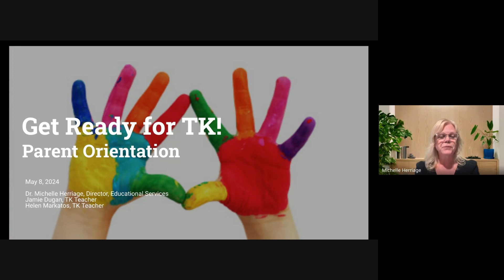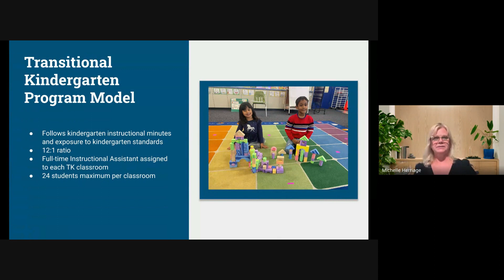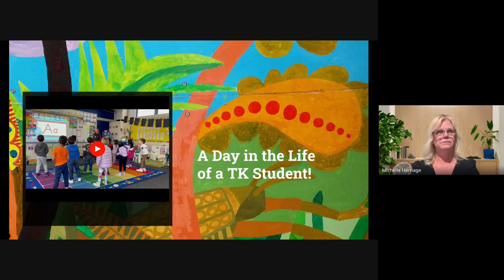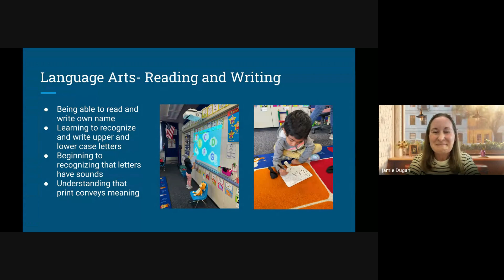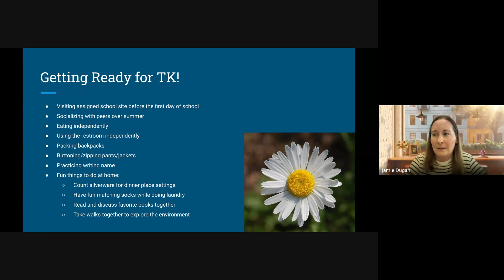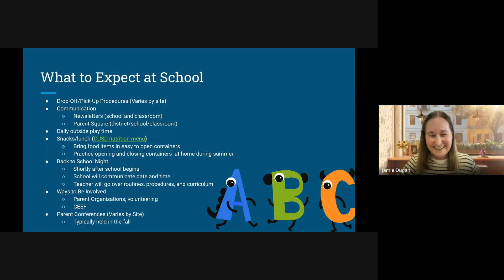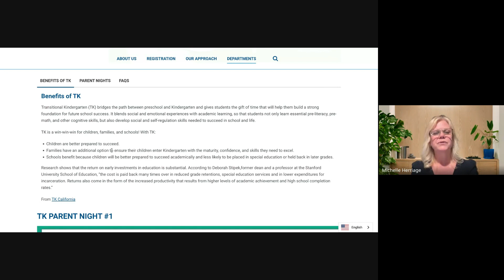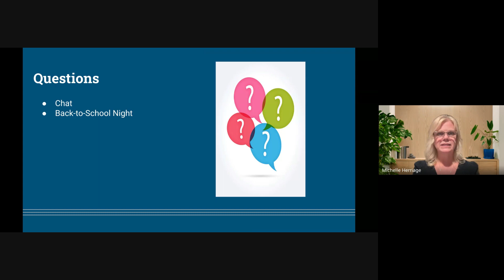TK Parent Orientation